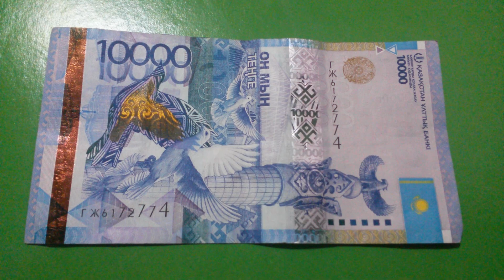БАНКНОТА 10 000 ТЕНГЕ № серии ГЖ6172774 на зелёной поверхности Седьмого Марта - ДЕНЕЖНЫЙ ПОТОК